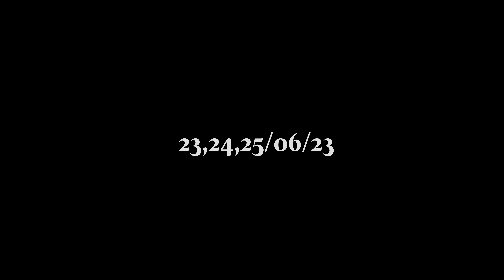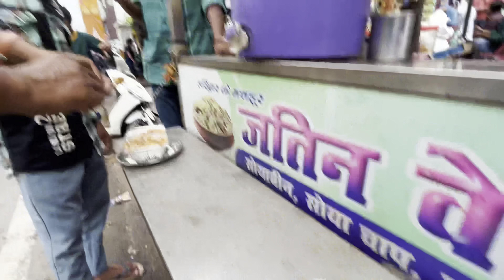Rishikesh River Rafting 🚣|| Rishikesh darshan🙏|| Back to surat , 07 wale